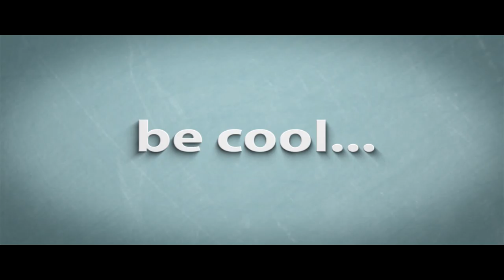Let's play prop hunt 55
Hello there YouTube this is just a chilled prop hunt we  played hope you like it

all music is again by the wonderful and fab Nathan Wills

translations) provided for free on the website

2. Buzz Creator Outro Video Clip
3. Socializer Outro Video Clip
4. Backlink Builder Outro Video Clip
5. View Booster Outro Video Clip
6. Money Maker Outro Video Clip

commercial uses.

displayed.

added tags : GMod, Garry's MOD, Garry's, Garry, MOD, G-MOD, GMOD, Modification, Half-Life 2, halflife 2, half-life, half-life, Gordon, HL2, Steam, PC, Add-On, addon, add, prop, prop hunt, hunt, hunting, server, servers, fun, funny, silly, joke, jokes, joking, laugh, laughs, laughing, comedy, humor, hilarious, parody, commentary, commentator, let's play, play, let's, game, gamer, gaming, talk, talking, ,  playthrough, video game, video, speech, UK, British, English, tips, live, run, hide, blend, object, item, cup, barrel, bike, bottle, orange, banana, melon, watermelon, boot, shoe,